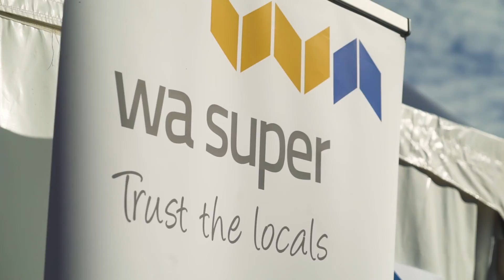WA Day Festival 2018